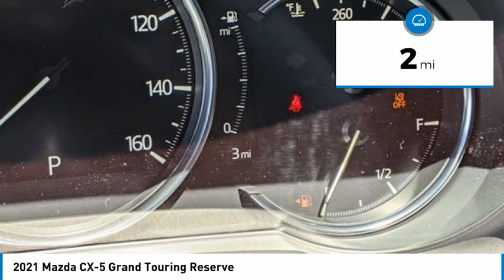2021 Mazda CX-5 Grand Touring Reserve FOR SALE in Peoria, AZ BM1348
2021 Mazda CX-5 Grand Touring Reserve

8424 W. Bell Road

CX-5 Grand Touring Reserve, 4D Sport Utility, 2.5L I4 Turbocharged DOHC 16V LEV3-ULEV70 227hp, 6-Speed Automatic, AWD, Deep Crystal Blue Mica, Black Leather. Deep Crystal Blue Mica 2021 Mazda CX-5 Grand Touring Reserve AWD 6-Speed Automatic 2.5L I4 Turbocharged DOHC 16V LEV3-ULEV70 227hp  22/27 City/Highway MPG     Vehicle price and availability are subject to change without notice.